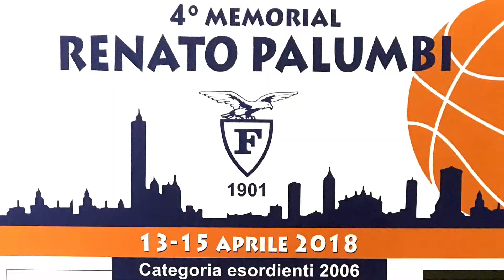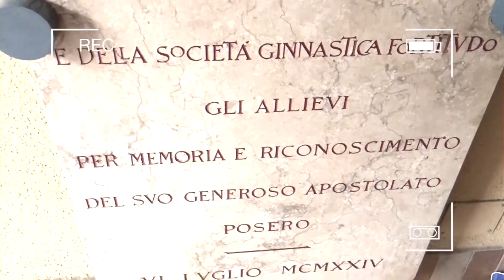Esordienti al Memorial Palumbi 2018 - Fonte Roma Basket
Si è chiusa con un bilancio di una vittoria e quattro sconfitte, ma soprattutto con la bella soddisfazione di aver ricevuto il premio “Fair Play”, la quarta edizione del Memorial Renato Palumbi per i nostri Esordienti del Fonte Roma Basket.

L'esperienza in terra bolognese si è svolta in tre giorni di pallacanestro molto intensa, nel corso della quale i ragazzi allenati da coach Federico Molinari hanno avuto la possibilità di confrontarsi con società storiche del panorama nazionale. Indipendentemente dal risultato finale ottenuto, la buona notizia per Bernardi e compagni è arrivata dalla conferma degli evidenti passi in avanti compiuti da settembre ad oggi e dall’atteggiamento più che positivo che i ragazzi hanno sempre messo in campo contro qualsiasi tipo di avversario; segnali che fanno ben sperare in vista del finale di stagione e dell’imminente Fonte Summer Cup 2018.

 FONTE ROMA BASKET - VIRTUS BOLOGNA 16-86

SAN MAMOLO - FONTE ROMA BASKET 50-45

PONTEVECCHIO - FONTE ROMA BASKET 48-32

FONTE ROMA BASKET - MASI 59-55

FONTE ROMA BASKET - TRAPANI 43-45

© Drone X8 R Filming: È vietata la riproduzione integrale o parziale e la diffusione dei contenuti, senza la preventiva autorizzazione della Drone X8 R Filming 2.0